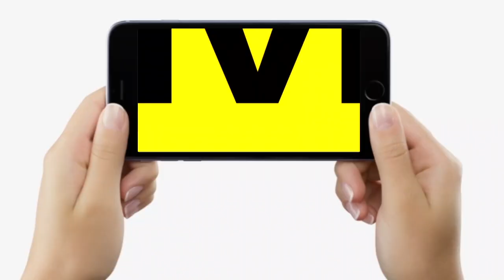Dr. Rajeev Ranjan से जानें, दूसरी में जिंदा बचे,तीसरी में कैसे बचेंगे, तो क्या बच्चा पैदा होगा ?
बिहार के जाने-माने फिजिशियन डॉ राजीव रंजन से जानिए, दूसरी लहर में बच गए, तो तीसरी में बचे रहने को क्या करना है आपको और फिर वैक्सीन से बच्चा पैदा करने का क्या संबंध है...

Dr. Rajeev Ranjan से जानिए, दूसरी में जिंदा बच गए, तो तीसरी में कैसे बचेंगे और ये लेंगे, तब भी बच्चा पैदा करेंगे आप | Bihar News | LiveCities